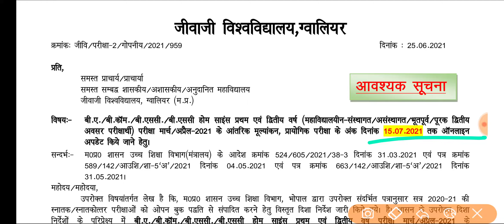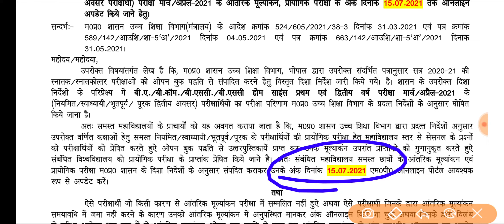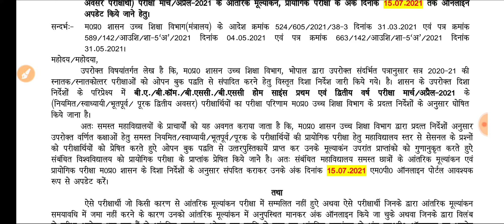College Practical Exam || College UG, PG 1st 2nd Year Practical Exam || Kab Honge Practical Exam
2nd Sem Time Table

Final Year Time Table--